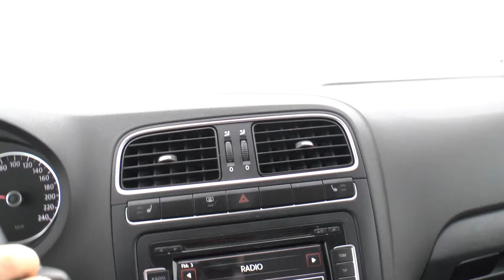Обзор трассы Лопатино 2016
7.01.16